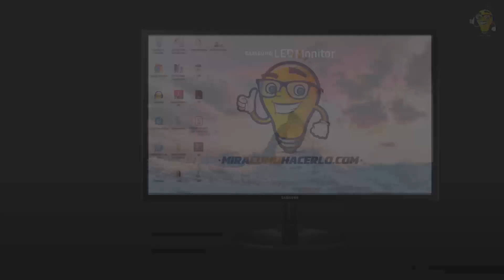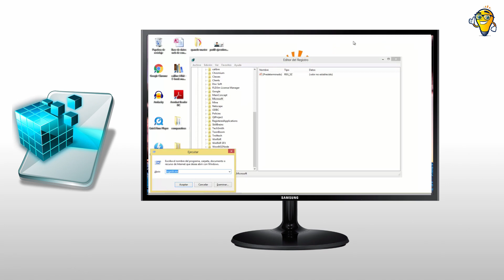Qué Función Tiene el Registro de Windows